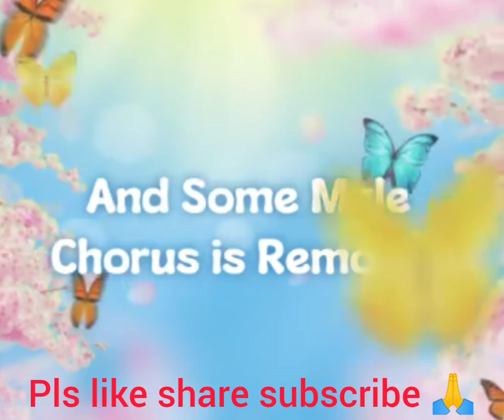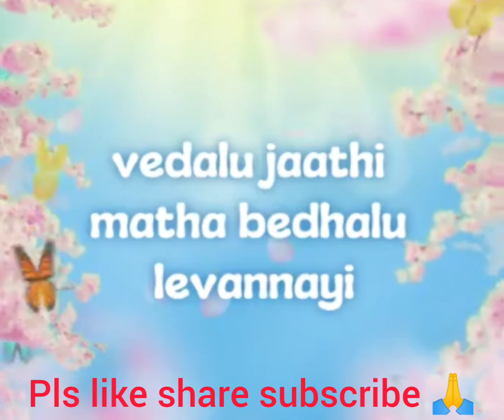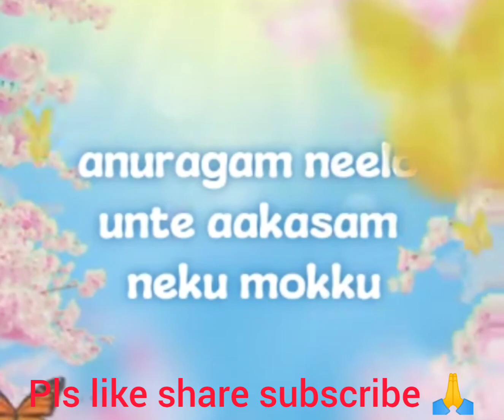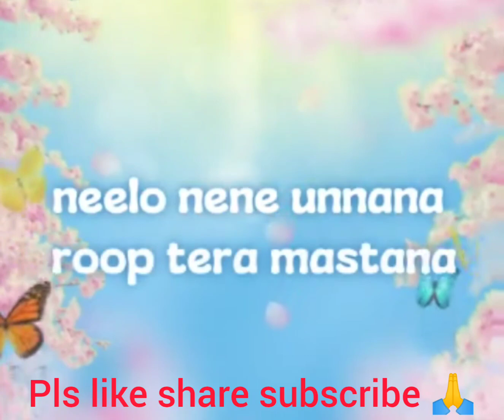poolakundi komma papakundi amma... Bombay movie song cover